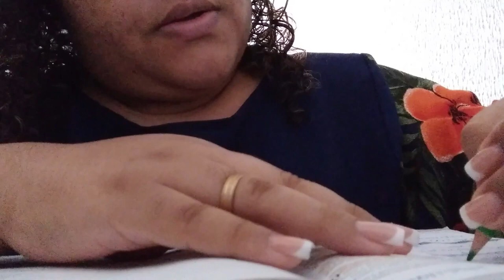COMPRAMOS AS CANECAS PRA SUBLIMAR| RENDA EXTRA DA NOSSA FAMÍLIA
Olá , me chamo Karine tenho 29 anos casada o Isaias a 13 anos , Pais de 3 Bençãos Berg 12 - Bella 9 - Rubem 2 .

Agência 3281
Conta 282412
Op  .13